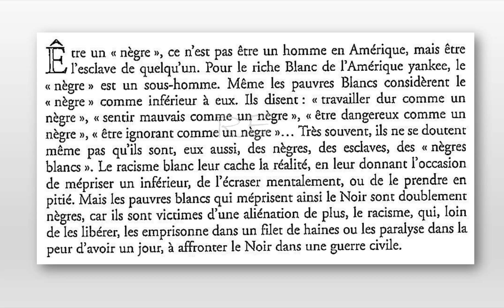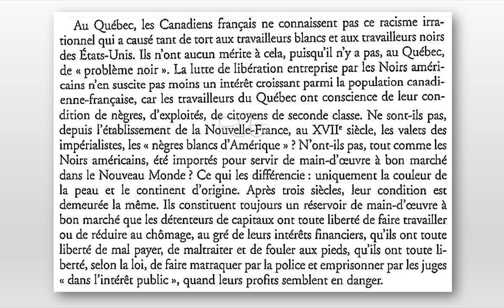Pierre Vallières, Nègres Blancs D' Amérique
"La vraie raison de l’insécurité ouvrière, ce n’est pas l’insuffisance des salaires, la rareté des emplois ou l’ignorance, c’est essentiellement l’absence de contrôle sur la politique économique et sociale. C’est ce que les travailleurs du Québec doivent bien se mettre dans la tête, comme on dit familièrement. Car autrement ils demeureront encore, pendant des générations, « les nègres blancs d’Amérique », la main-d’œuvre à bon marché qu’affectionnent les rapaces de l’industrie, du commerce et de la haute finance, comme des loups affectionnent les moutons."
Pierre Vallières